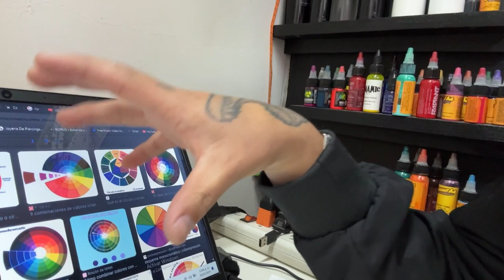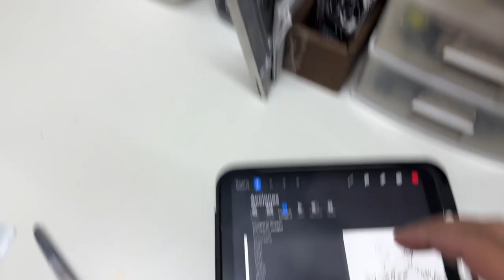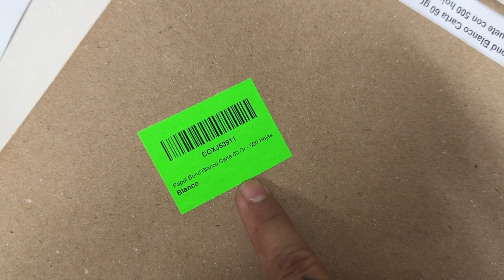Impresora con Tinta Hectografica NO tires tu dinero a la basura parte 1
No tires tu dinero a la basura con una impresora de tinta continua para usarla con tinta hectografica